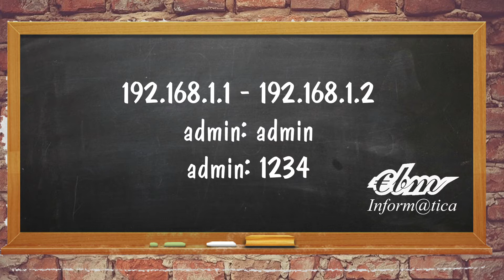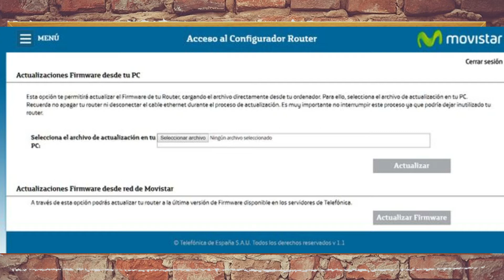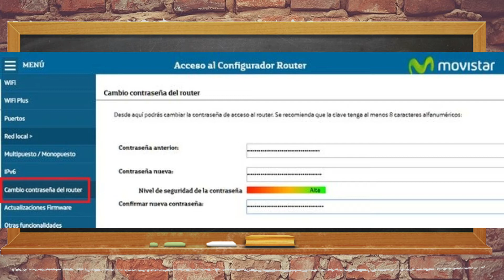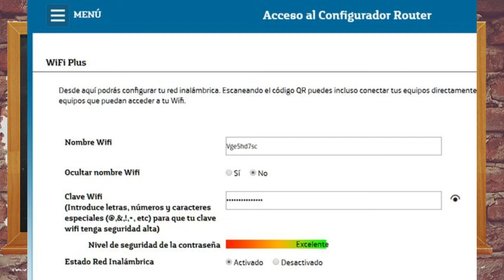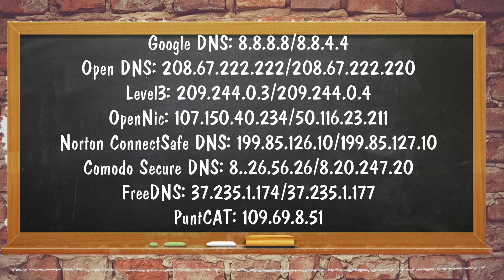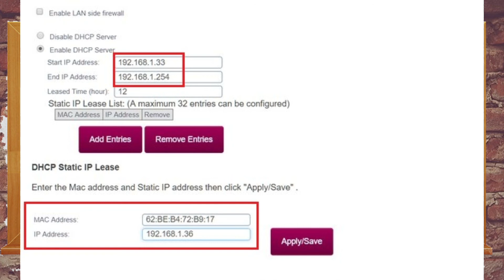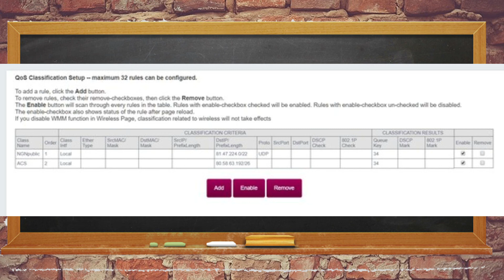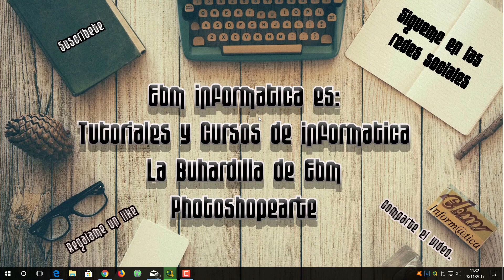CONSEJOS PARA CONFIGURAR TU RED WIFI Y TU ROUTER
En este video te enseñamos a configurar tu red wifi y tu router eficientemente